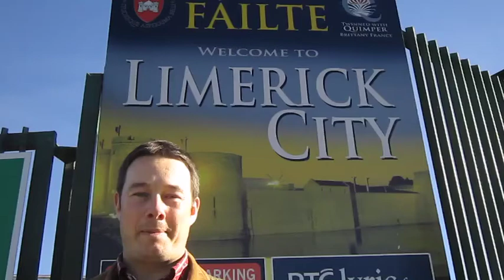McGoonagall limerick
A limerick in the spirirt of William Topaz McGonagall